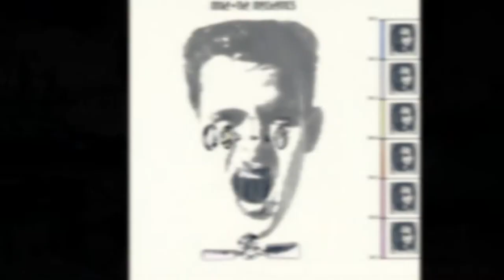Mike & The Mechanics - "Silent Running". 🎧 DRUM COVER ⬢ SIMMONS SDS 8 ⬢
🎧 Headphones Recommended !

  "Silent Running (On Dangerous Ground)" is a song performed by Mike & The Mechanics. Written by Mike Rutherford and B. A. Robertson, it was the first track from their 1985 self-titled debut album. It was also released as the band's first single, peaking at number 6 on 22 February 1986 on the Billboard Hot 100 chart, and number 1 on Billboard's Mainstream Rock Tracks chart, where it stayed for five weeks. It reached No. 21 in the band's native United Kingdom.
  Paul Carrack provided lead vocals on the song. The song's original title was simply "Silent Running"; the name extension was given when the song was chosen to appear in the 1986 movie On Dangerous Ground, which was titled Choke Canyon in the United States.
  The song was banned by the BBC during the Gulf War due to its address of war, nationalism and religion, as well as a direct reference to weaponry in the line, "There's a gun and ammunition just inside the doorway."
  The Protomen released a cover of the song as a mash-up with their own song, "Breaking Out" in 2012 as a B-Side to their single "I Drove All Night", with an extended cover of the song later appearing as the final song on their 2015 album, The Cover Up.
  In August 2015, a cover of the song was used in an Assassin's Creed Syndicate trailer showcasing the two lead protagonists Evie and Jacob. The cover was performed by Hidden Citizens.

  Mike + The Mechanics (stylized as M1ke + The Mechan1c5) are an English pop/rock supergroup formed in 1985 as a side project of Mike Rutherford, one of the founding members of the band Genesis. The band are known for their hit singles "Silent Running (On Dangerous Ground)", "All I Need Is a Miracle", "Taken In", "Over My Shoulder", and "The Living Years".
Initially, the band included Rutherford, vocalists Paul Carrack (formerly of Ace) and Paul Young, keyboardist Adrian Lee and drummer Peter Van Hooke. Carrack was generally assigned to ballads and more pop-oriented numbers, while Young handled the band's heavier work. After a successful decade, Lee and Van Hooke dropped out in 1995, and were not replaced. Following Young's death in 2000, Carrack became the band's sole lead vocalist until 2004 when the band (essentially a duo at this point) went on hiatus, with Rutherford and Carrack both later saying the band had "run its course". The band identity was revived in 2010, consisting of Rutherford and a completely new set of musicians, including new vocalists Andrew Roachford and Tim Howar.

Lyrics:
Take the children and yourself
And hide out in the cellar
By now the fighting will be close at hand
Don't believe the church and state
And everything they tell you
Believe in me, I'm with the high command
Can you hear me, can you hear me running?
Can you hear me running, can you hear me calling you?
There's a gun and ammunition
Just inside the doorway
Use it only in emergency
Better you should pray to God
The Father and the Spirit
Will guide you and protect from up here
Swear allegiance to the flag
Whatever flag they offer
Never hint at what you really feel
Teach the children quietly
For some day sons and daughters
Will rise up and fight while we stand still
Can you hear me, can you hear me running (can you hear me calling you?)
Can you hear me hear running, can you hear me calling you?
(Can you hear me running) Can hear me running (can you hear me calling you)?
Hear me calling you
(Can you hear me running) hear me running, babe
Can you hear me running (hear me running)
Calling you